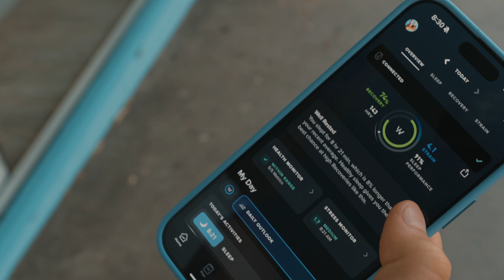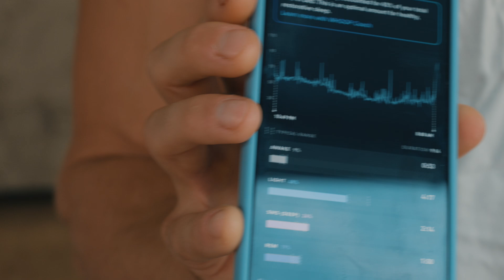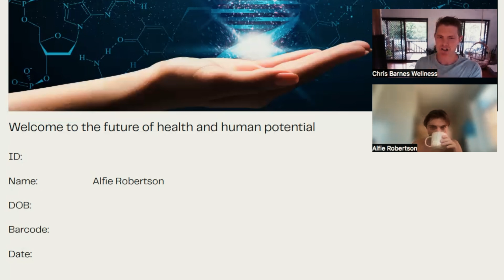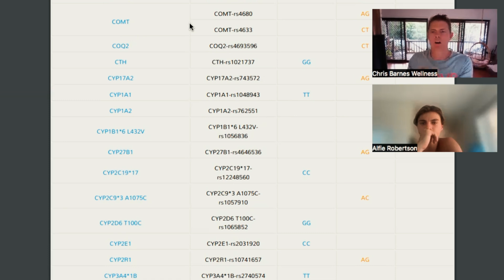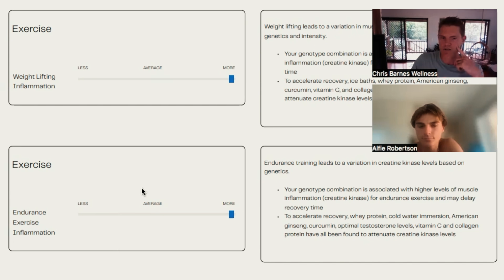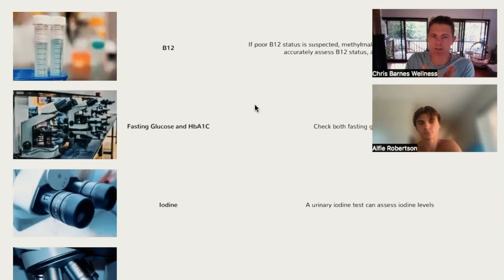Bondi, Bloods & Optimisation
Diving into our blood and DNA analysis with BIOV8

0:00 Intro
0:19 Jake's Blood Test
1:29 Jake's Gym Session
3:55 Alfie's DNA Analysis
7:09 VRTUS Fridays Session
7:49 Alfie's Reflection
8:43 Jake's Blood Analysis